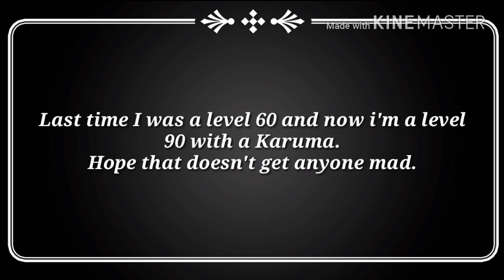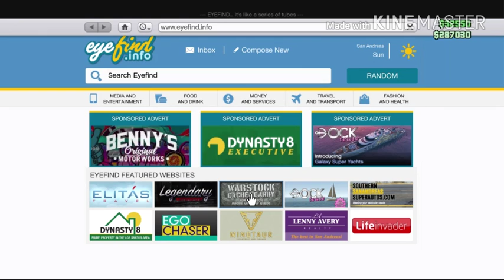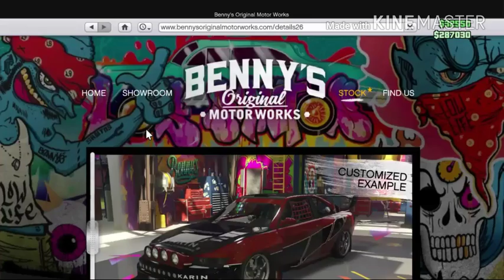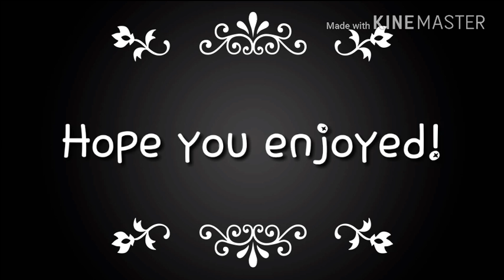Der der der der [Grand Theft Auto V]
Hey!!! Time for you to do whatever you do at the end of videos. Bye!!